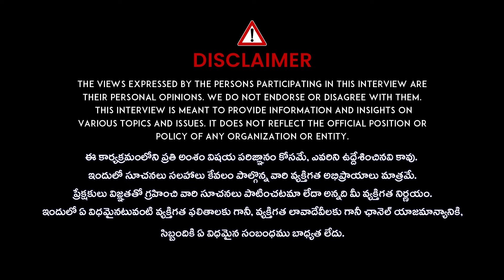Chalaki Chanti Exclusive Interview with Anchor Shiva | Bigg Boss Telugu | Jabardasth | iDream